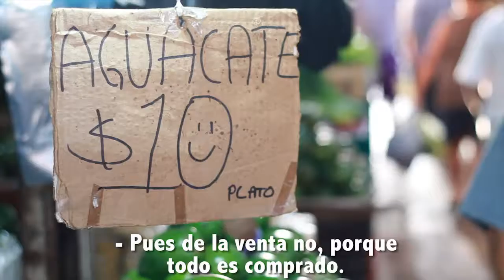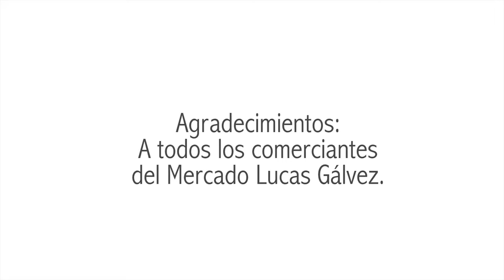Rincón del Microempresario: Mercado Lucas Galvez (clases)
- The Boulder Institute of Microfinance